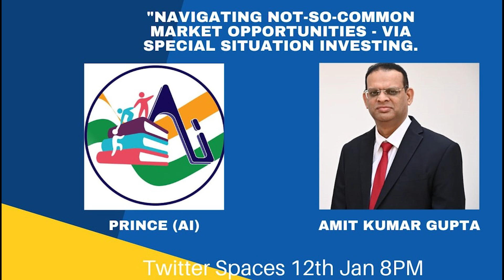Navigating the not-so-common Market opportunities: Special Situation Investing Ft. Amit Kumar Gupta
Amit Kumar Gupta, SEBI registered RA, Certified CWM, Founder Fintrekk, BE (NSIT,DU), MBA(Fin & Strategy), Queensland University of Tech, Brisbane Ex-PMS Manager at Adroit Financial Services. A total of 15+ years of equity market experience, an avid reader, loves scuttlebutt.

🎉 Exclusive Offer for our YouTube Family: The Best tool for the stock market will cost you 10% Less if you use this
Code: PRINCE10

Must read Investing Books:

1) A Wealth of Common Sense
2) Invest Like a Dealmaker
3) The Most Important Thing
4) The Five Rules for Successful Stock Investing
5) What I Learned About Investing from Darwin
6) Value Investing And Behavioural Finance
7) Masterclass with Super-Investors
8) You Can Be Stock Market Genius
9) The Psychology of Money
10) The Intelligent Investor